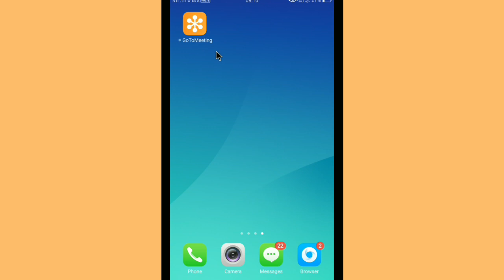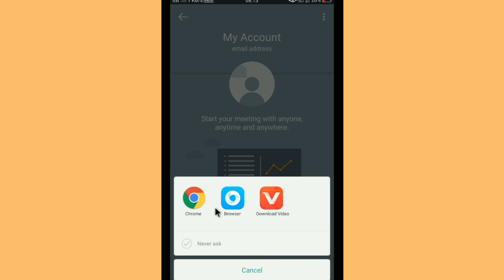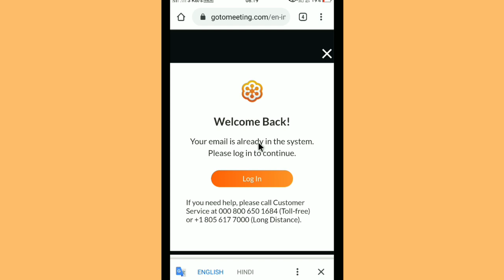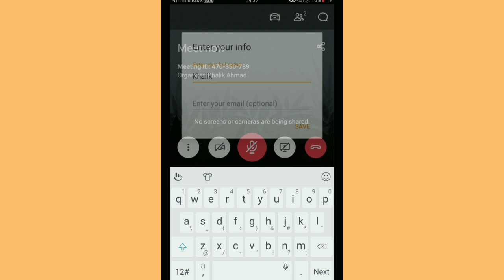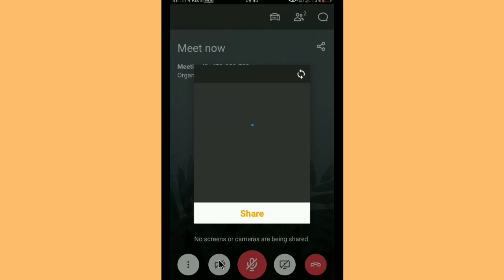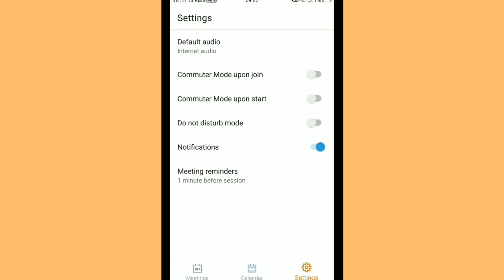How To Use GoToMeeting App